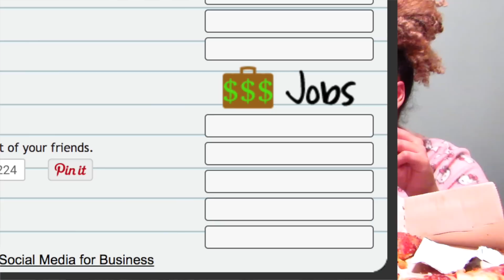Junk Food! Pepperoni Pizza, Hot Cheetos, and Brownies | V-Day Games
Sorry the video is a bit late, but I hope you guys enjoy!
If you want to play Mash for yourself, here's the link we used: